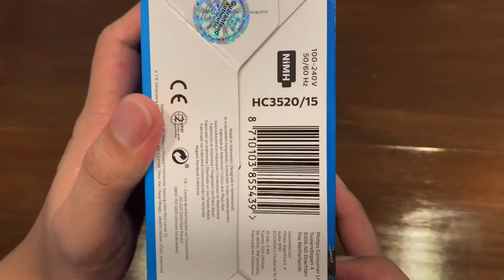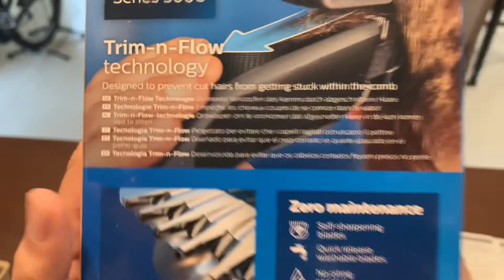Philips Hair Clipper HC3520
Philips Series 3000
Cordless after an 8hr charge 75min use; no battery needed

Okay gamitin easy to use, self sharpening matalim pa din. Comments below for questions :)